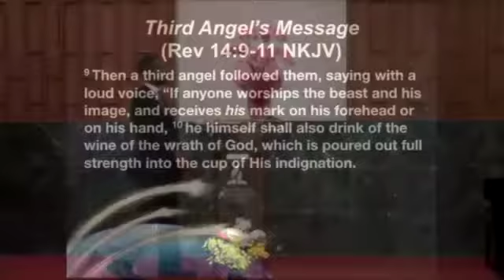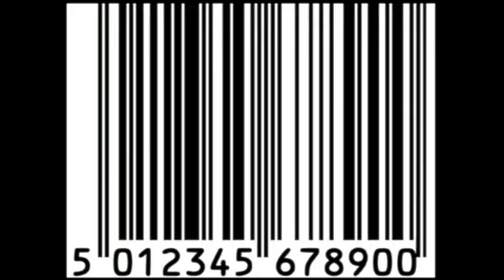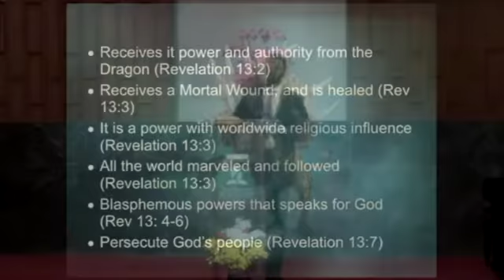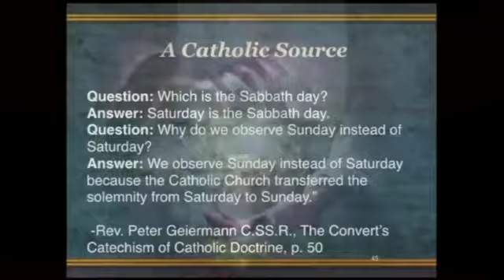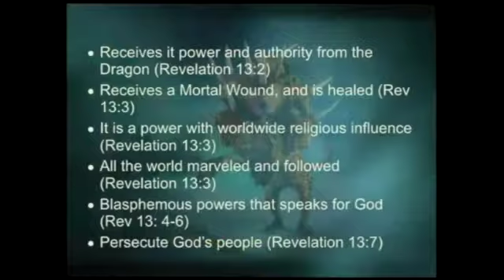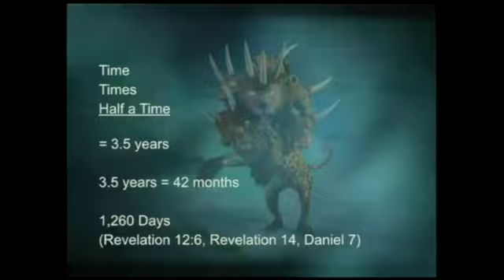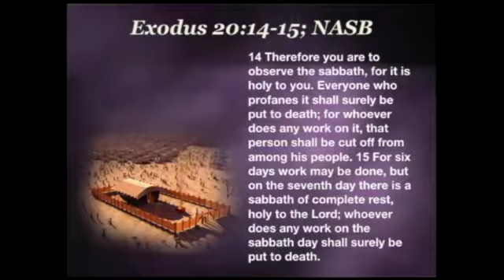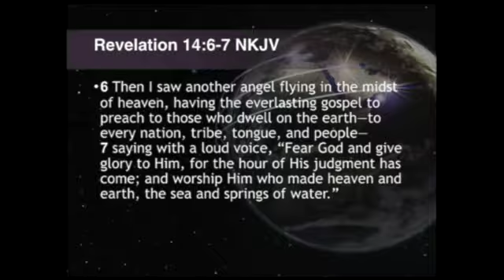2016.10.08 - Day 7 - The Mark of the Beast